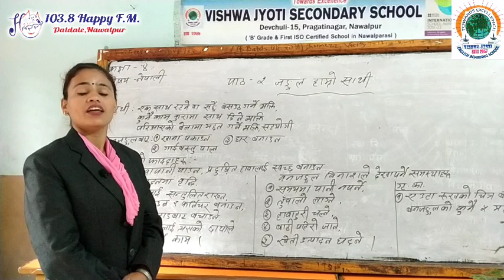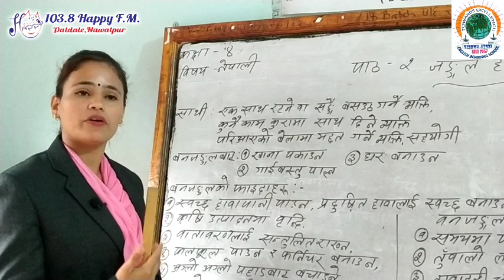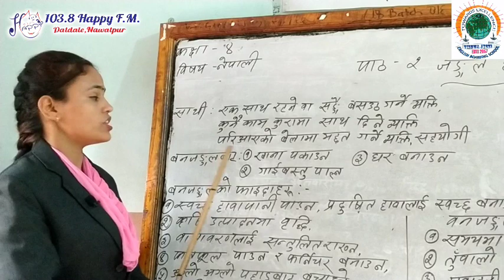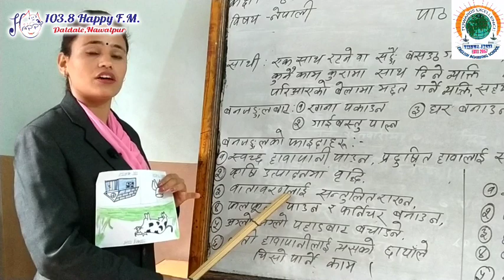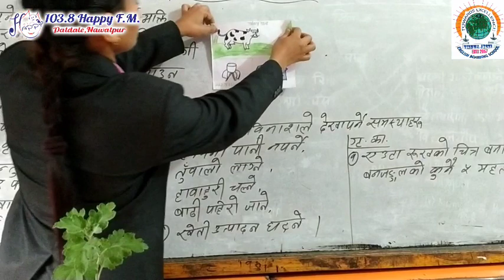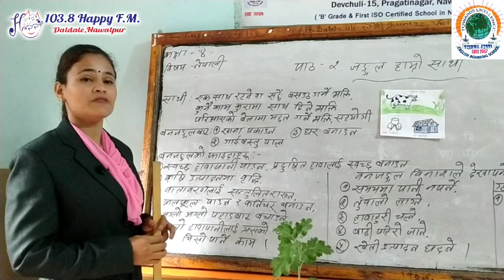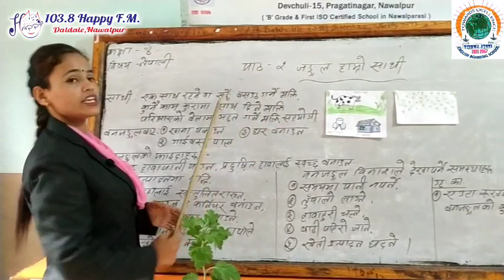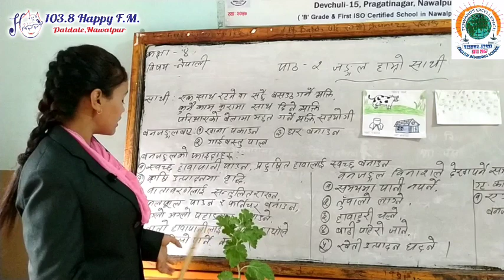Class 4 | Nepali | Ep3